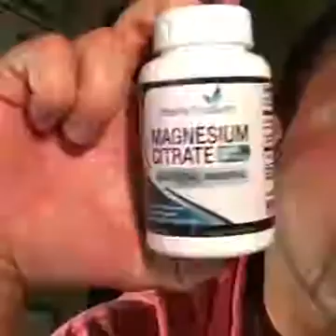FB Training 5 Of My TOP Secrets To TRANSFORM Your Brain